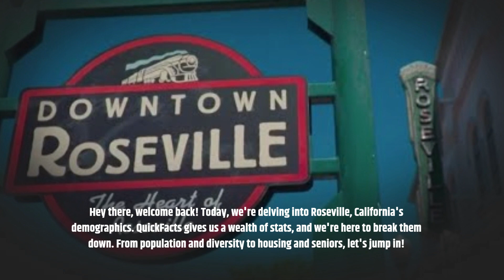Exploring the Secrets of Roseville City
Youtube video description for O1ne mortgage
 O1ne Mortgage is a reputable company dedicated to serving homeowners in California with expert guidance and personalized solutions. We specialize in reverse mortgages, offering seniors a way to tap into the equity of their homes and improve their retirement plans. With our extensive knowledge and experience, we help clients navigate the complexities of reverse mortgages, providing them with financial flexibility and peace of mind. Our team of professionals is committed to delivering exceptional service, ensuring that each client receives the personalized attention they deserve. Discover how Mortgage can help you unlock the potential of your home and secure a brighter future.

Location: O1ne Mortgage 1906 W. Garvey ave S Suite 200 West Covina, Ca 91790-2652

Topics: Home loans, Mortgages, Real estate, Housing market, real estate investing, real estate retirement plan

Video tags city of Roseville

Channel tags loan.io, united wholesale mortgage, US realty training, white board finance, real estate investing, Mortgage, home loans, real estate, government loans